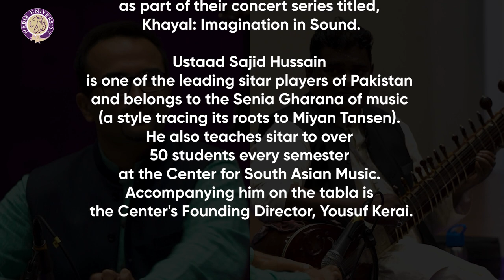Khayal Imagination in Sound | Sajid Hussain | Yousuf Kerai | Habib University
On 17th March, 2022, Habib University's Center for South Asian Music and Comparative Humanities program featured Ustaad Sajid Hussain as part of their concert series titled, Khayal: Imagination in Sound.

Ustaad Sajid Hussain is one of the leading sitar players of Pakistan and belongs to the Senia Gharana of music (a style tracing its roots to Miyan Tansen). He also teaches sitar to over 50 students every semester at the Center for South Asian music. Accompanying him on the tabla is the Centre's Founding Director, Yousuf Kerai.